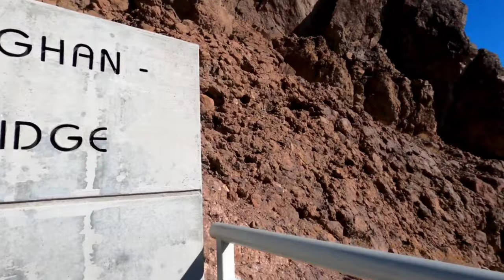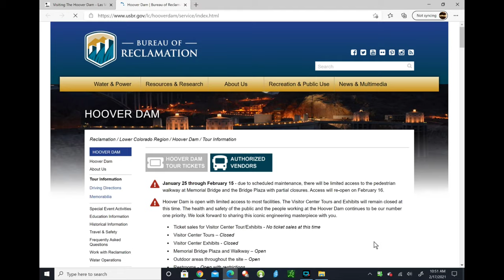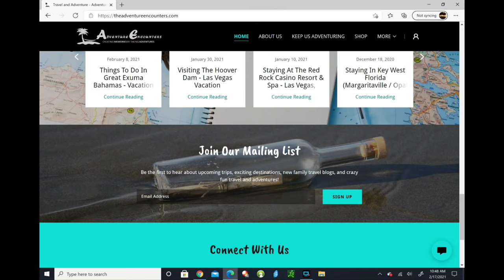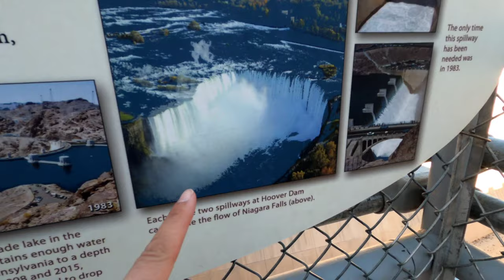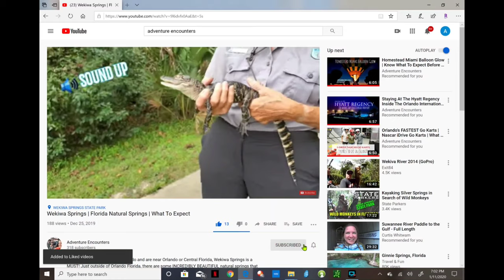Hoover Dam Visit: Everything You Need to Know for Your Las Vegas Vacation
When we took our vacation to Las Vegas Nevada, we knew we were going to mark at least one of our Bucket List Adventures off our list... visit the Hoover Dam. We have a lot of tips about visiting, not only here in this video, but also on our Adventure Encounters Website ⬇

(Link In Blog)

⬇ Read ⬇
1. What To Expect At The Red Rock Canyon
2. Visiting Vegas During Covid
3. Staying At The Red Rock Casino Resort & Spa
4. Visiting The Hoover Dam

Songs used in this video:
1. Split Down The Middle By The Wesley Cousins Band
2. Another Kind By Mindme
3. Got Me Stone Cold By Tape Machines
4. Ghosts Of The Rail By Gabriel Lewis
5. Bajou Moon By The Wesley Cousins Band
6. The Tip Toe Quest By Peter Sandberg